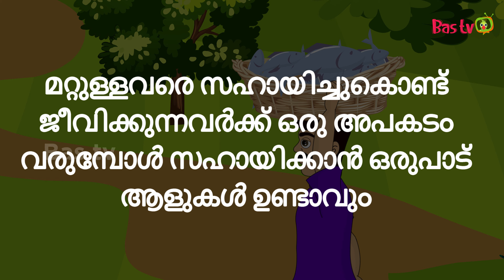Malayalam Stories മുക്കുവനും മത്സ്യകന്യകയും | Malayalam Fairy Tales Moral Stories | Bas tv Malayalam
Conclusion  : മറ്റുള്ളവരെ സഹായിച്ചുകൊണ്ട് ജീവിക്കുന്നവർക്ക് ഒരു അപകടം വരുമ്പോൾ സഹായിക്കാൻ ഒരുപാട് ആളുകൾ ഉണ്ടാവും